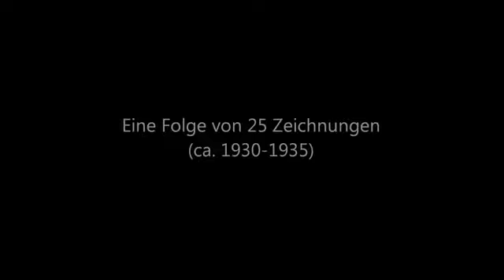Frans Masereel_Ein Traumerlebnis_aventure de reve_dream adventure_FMS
1958 erscheint eine Folge von 50 Holzschnitten Masereels unter dem Titel "Aventure Nocturne". Diese Ausgabe greift eine bereits anfangs der dreißiger Jahre geborene Idee auf, zu der eine Folge von 25 Zeichnungen besteht. Unser Film zeigt diese Zeichnungen.

dem Portal der Frans Masereel Stiftung Saarbrücken.
(c) All rights for Frans Masereel reserved by: VG Bild-Kunst, Bonn.